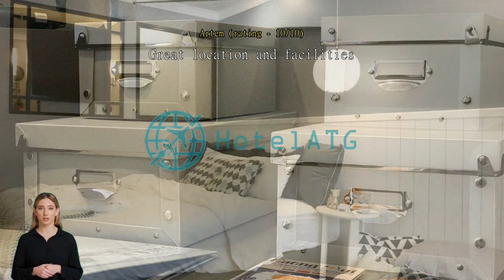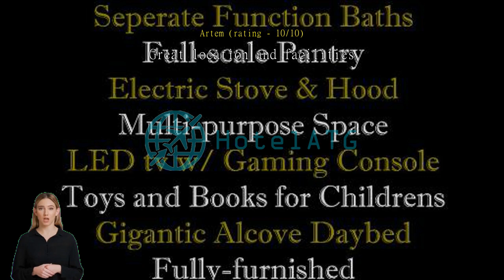Stay in Style, Room for FAMILY Trip @ Nimman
Stay in Style, Room for FAMILY Trip @ Nimman R201 is a distinct addition to Chiang Mai and a smart choice for travelers. This apartment is in the vicinity of popular city attractions, conveniently located for travelers to explore.
Enjoy all that Stay in Style, Room for FAMILY Trip @ Nimman R201 has to offer! Free internet access provided within the apartment keeps you connected throughout your stay. For guests arriving by car, parking is provided free of charge. Always get the assistance you need with front desk services including safety deposit boxes.
Booking the best tickets and getting the hottest restaurant reservations are made easy with help from the apartment's tours. For longer stays or whenever you need it, the dry cleaning service and laundry service keep your favorite travel outfits clean and available. All your minor, last-minute needs can be taken care of by the convenience stores without having to go anywhere.
All guestrooms at Stay in Style, Room for FAMILY Trip @ Nimman R201 provide guests with a range of amenities to ensure a restful night. Enjoy your stay even more at the apartment, knowing that some selected rooms include linen service and air conditioning. For a bit of entertainment, guests will find television and cable TV available in some selected rooms. Don't worry about being thirsty as a coffee or tea maker, instant coffee and instant tea are provided in some guestrooms.
Bathroom amenities are just as important as others, and at the apartment you'll find a hair dryer, toiletries and towels available in some guest bathrooms.

Don't miss out on all that Chiang Mai has to offer! Find that special item or souvenir that will commemorate your trip to Chiang Mai at Chiang Mai Night Bazaar located 3.8 km away. A great museum trip can be had at Art in Paradise, Chiang Mai 3D Art Museum located 4.2 km away, with local art that provides a sense of the region.

Compared to other accommodations in Chiang Mai, facilities here are rated higher than 99% of them.
Guests who stayed at this apartment have scored it higher than 99% of accommodations in the city.